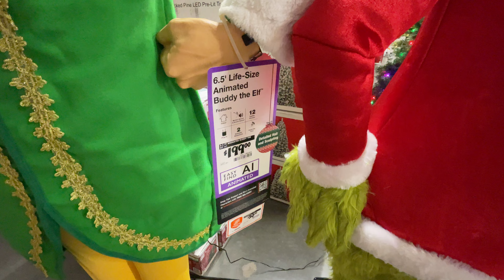The Home Depot 2024 Buddy the Elf Animatronic In-Store Demonstration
Way more terrifying in person..

Available at The Home Depot for $199.00. Made by Gemmy Industries.